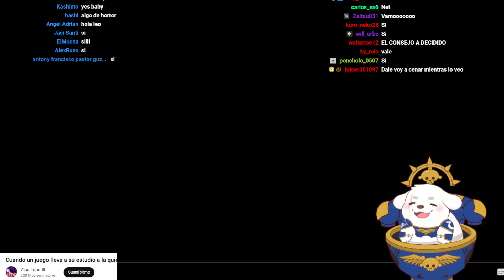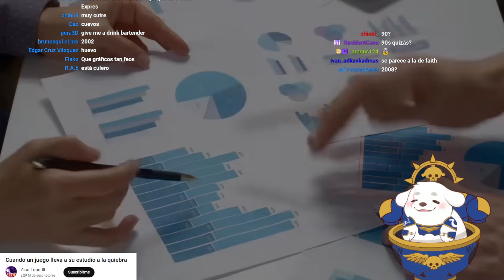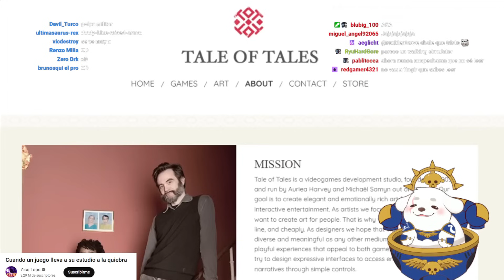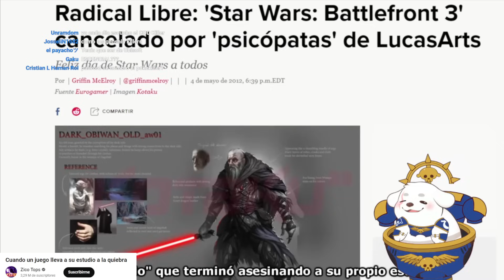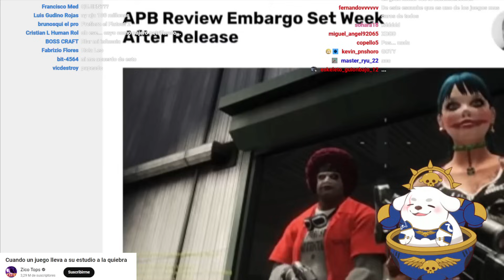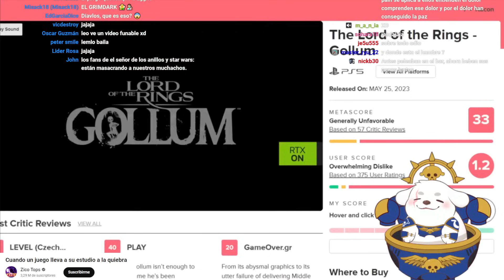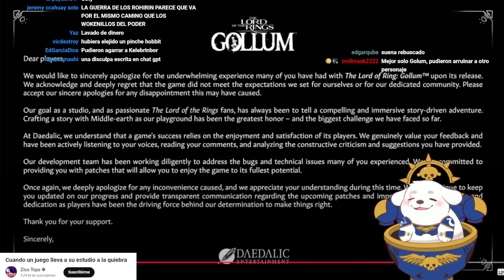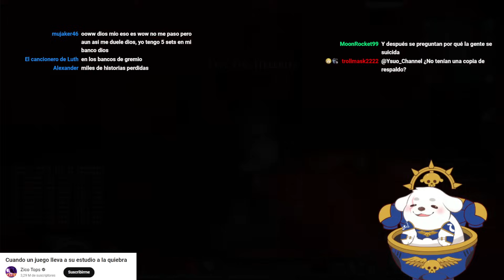Huntleo reacciona a "Cuando un juego lleva a su estudio a la quiebra"